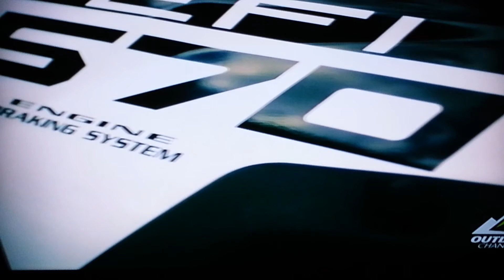RZR 570LE Dirt Trax Review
I love this machine!